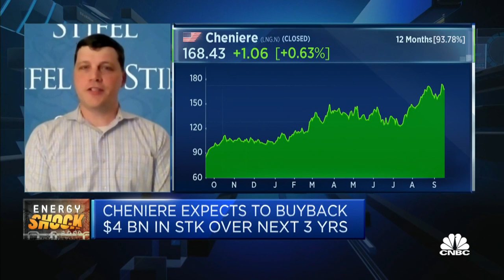Cheniere Energy is benefiting from the extremely high LNG prices, says investment bank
Ben Nolan of Stifel discusses the joint venture between Cheniere Energy and Whistler Pipeline.